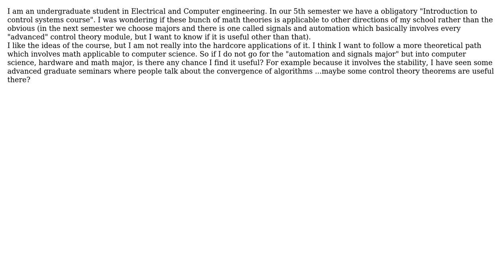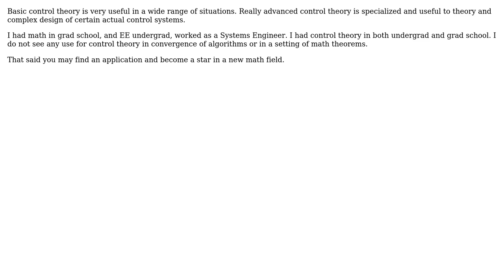Is there any application of control engineering to the study of algorithms stability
Engineering: Is there any application of control engineering to the study of algorithms stability or computer science theory?

With thanks & praise to God, and with thanks to the many people who have made this project possible! | Content (except music & images) licensed under CC BY-SA | Music | Images & others | With thanks to user Mahendra Gunawardena user Geoffrey Liddell user fred user brucebanner and the Stack Exchange Network Trademarks are property of their respective owners. You are responsible for your own actions.